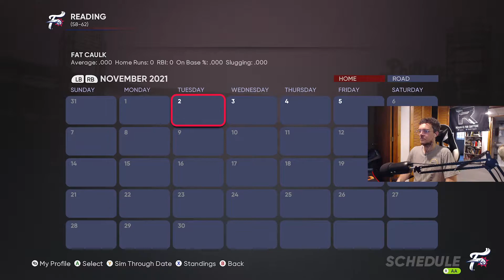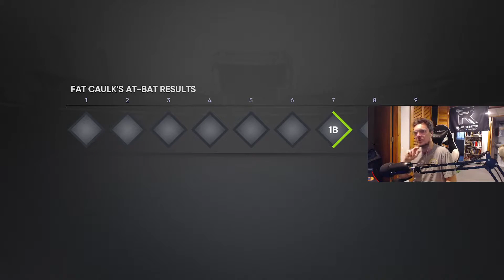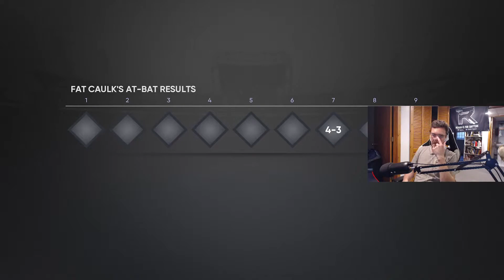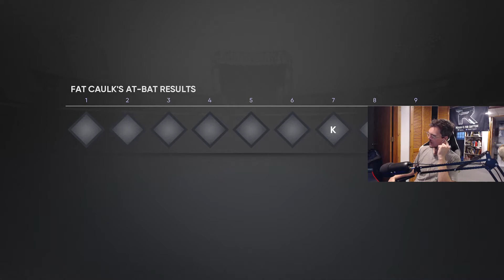Spring Training With The PHILADELPHIA PHILLIES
Watch me play though Road to the show on the xbox series x and enjoy me relearning how to play this game since the last time I played was 2007.

MLB The Show 21 is a baseball video game by San Diego Studio and published by Sony Interactive Entertainment, based on Major League Baseball